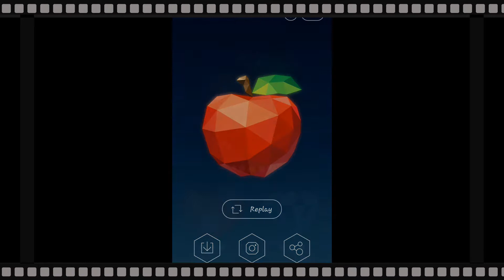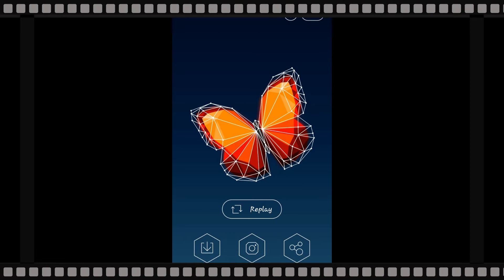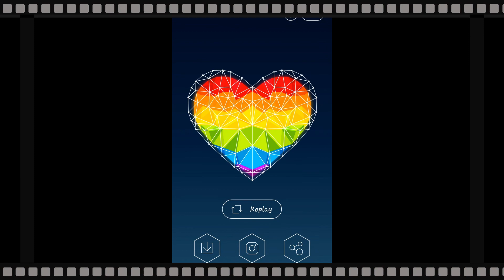love poly lvl 1 2 3 4 5 6 7 8 9 10 11 112 13 14 15 16 16 17 18 19 20